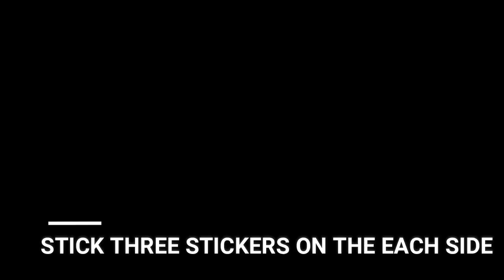PRO LINE XXL Video Assembly Manual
This video will help you to assemble your brand new PRO LINE XXL Desk.